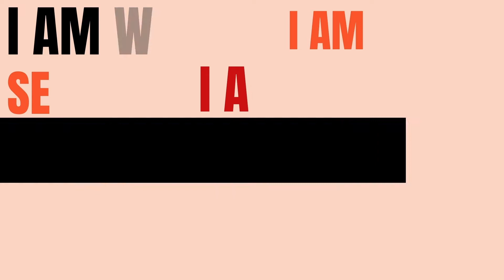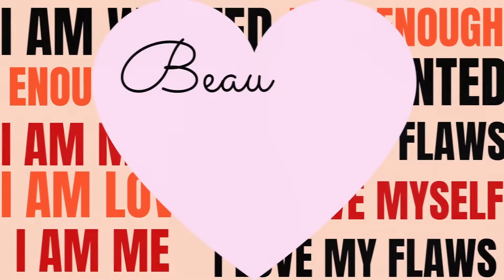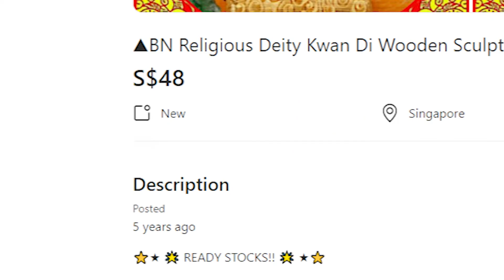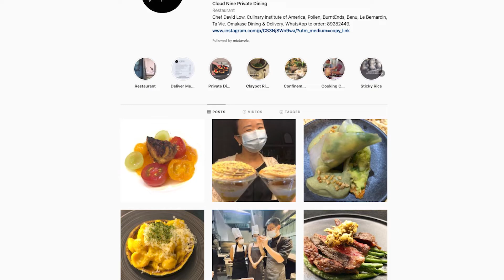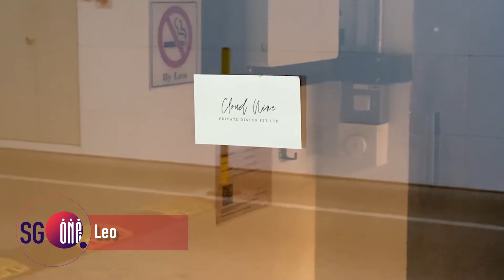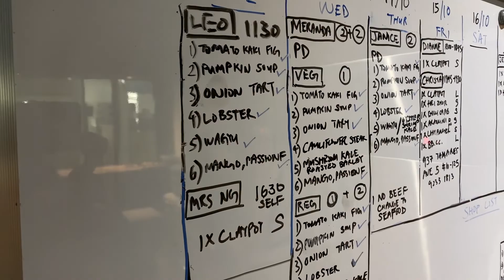SG Now Episode 13 | Pole Dancing | Animal Lover | Wood Carver | Cloud Nine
Presenters Gladys and Nick bring us four brand new stories from our CityJos this week.

CityJo Kathleen goes to Slap Dance Studio to try her hand at pole dancing.

CityJo Nicholas chats with friends and DogLover Joanna about her passion for dogs.

CityJo Bruce talks to friend and woodcarver Alvin Lee about what inspires him.

CityJo Leo gets treated to a private dining experience by Cloud Nine.

||  SEGMENTS  ||
01:42 Pole Dancing
07:08 Animal Lover; Joanna
11:53 Wood Carver; Alvin Lee
18:54 Cloud Nine Private Dining

Production Consultant
Emida Natalaray
(Republic Polytechnic)

Presenters
Nick Shen Wei Jun
Gladys Bay

Featured CityJos
Leo Caballes
Nicholas Hutangalung
Bruce Mathieu
Kathleen Carbajal

Supervising Exec Producer
Kenneth Liang

Executive Producers
Isaac Cheong
Jonathan Foo
Kan Lau

Studio Director
Jonathan Foo

Operations Manager
Fitri Novianti

Art Director
Raymond Lee

Technical Director
Peter Gay

System Integration
Ric Ang

Writer-Researcher
David Khoo

Editors
Wong Yong Quan
Sathiya Selvaraju

Graphics
Tan Shi Min

Subtitles
Fitri Novianti
Tan Shi Min
Goh Jun Jie
Gaby Magdalena

Floor Managers
Gaby Magdalena
Michelle Tan

Set Design
Raymond Lee
Ric Ang

Stylist
Ivan Goh

Makeup Artist
 Zeus Chan